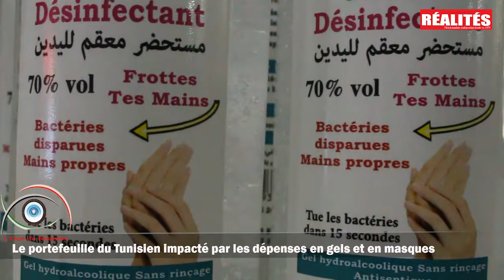Désinfectants, masques : ces dépenses qui pèsent sur le budget du Tunisien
Avec l'arrivée du COVID-19, de nouvelles dépenses ont été ajoutées au budget du Tunisien. Elles sont relatives à l'achat du gel désinfectant et des masques de protection. Pour plusieurs Tunisiens, il s'agit d'une contrainte.